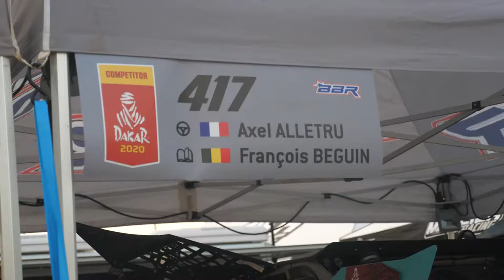e13 JEPEUX2020 Episode FInal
Paraplégique il devient la première personne au monde à remporter la catégorie SSV T3S sur le Dakar rallye !

Réalisée par  @Kinéaste   & Talent Digital FR

► ► ► ►Qui suis-je ?

Ne ratez plus les dernières nouveautés 🔥